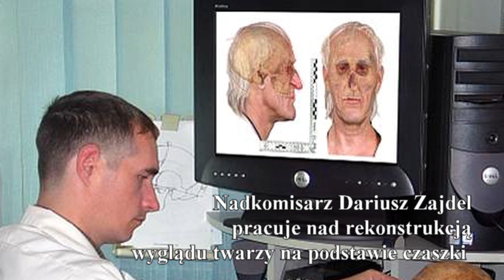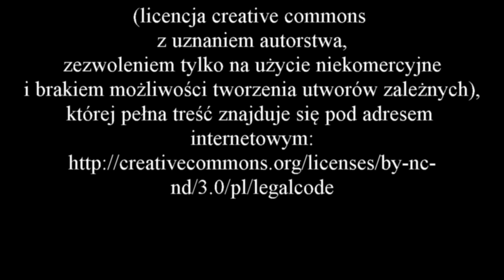Wywiad z profesorem Jerzym Gąssowskim - część 10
Zapraszam do obejrzenija 10 części wywiadu z profesorem Jerzym Gąssowskim. O odnalezieniu szkieletu Mikołaja Kopernika słyszeli chyba wszyscy. Odbyły się konferencje, stworzono naukowe opracowania, opublikowano filmy i oczywiście napisano setki artykułów prasowych, zarówno w Polsce, jak i na całym świecie.
Jednak to ArcheoTV po raz pierwszy oddaje głos temu, który badania te przepowadził, abyście mogli poznać je od środka.